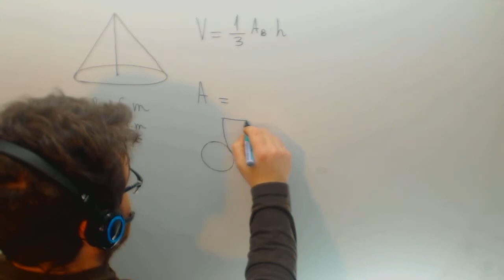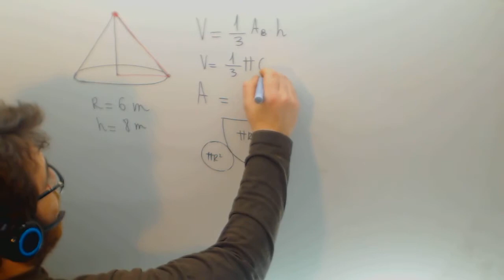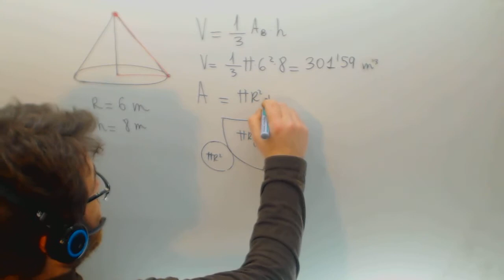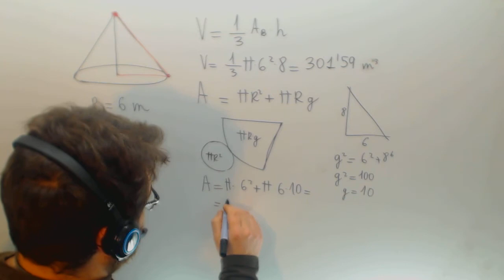Volumen de un cono Matematicas Academia Usero Estepona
Volumen de un cono Matematicas Suscríbete a nuestro canal en Youtube para ayudarnos a seguir creciendo Academia Usero en Estepona, el centro de formación con más vídeos en Internet del Mundo presenta